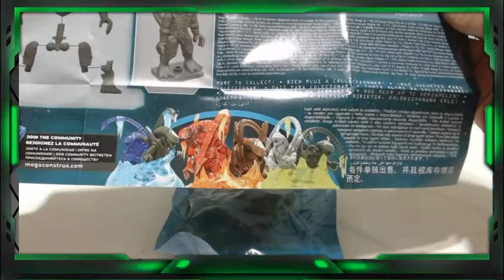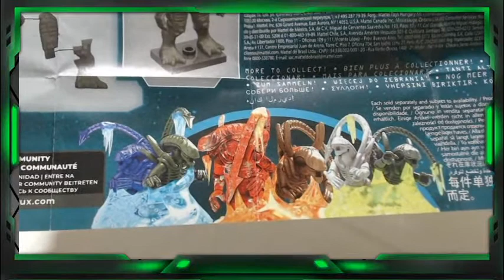ALIENS DE MEGA CONSTRUX...!!! 😎😥☺😁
LES MUESTRO ESTOS ALIENS DE MEGACONSTRUX. VIENEN 2 EN CADA HUEVO. VEAMOS CUALES SALEN. 😎